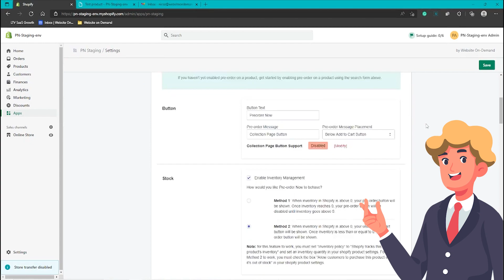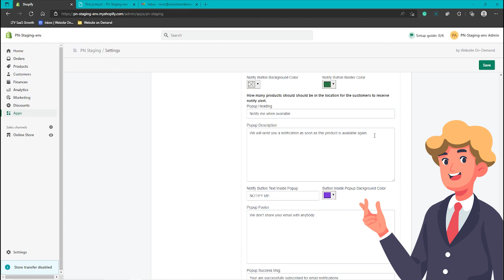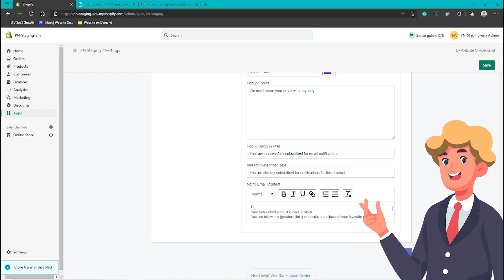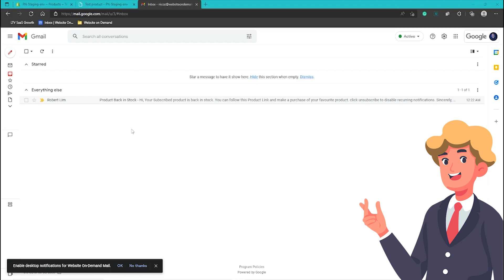How to Create Email Notifications for Back in Stock Products with PreOrder Now on Shopify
Shopify Preorder now!
Sell Pre-order, Out-of-Stock, Sold Out & Coming Soon Products, and more!